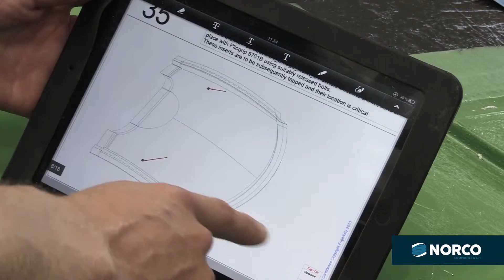Norco Composites & GRP | Company Overview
Established in 1985 in Poole, Dorset, NORCO specialise in large composite structures and GRP mouldings for end users in the UK and Europe. Operating from five sites with an overall capacity of 100,000 sq ft, NORCO employ over 170 skilled workers and train our staff to NVQ standards.

NORCO provides a complete composites manufacturing service from design & engineering through to parts manufacturing and final assembly. The company is certified to ISO9001 & ISO14001 and holds the UK government Cyber Essentials accreditation.